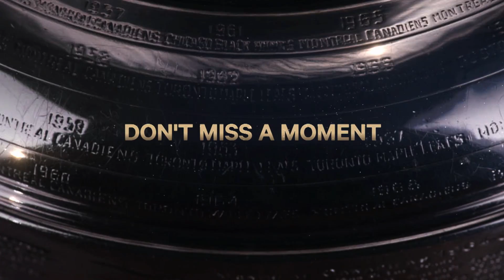Stanley Cup Moments: Bure buries Flames in double OT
The No. 7 seed Vancouver Canucks were at one point trailing the Calgary Flames three games to one, before three straight overtime wins punctuated by this Pavel Bure stunner.
https: